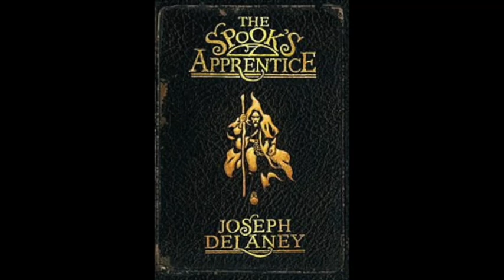Last Apprentice: Revenge of the Witch CD 3 by Joseph Delaney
Last Apprentice book 1, Revenge of the Witch, CD 3. Written by Joseph Delaney. Read by the one and only Christopher Evan Welch.

Socials:
Discord Tag: Zakhan_Kimah#8634

For 1.8 I use Lunar Client!

For 1.16 I also recommend the Fabric Mod Launcher!